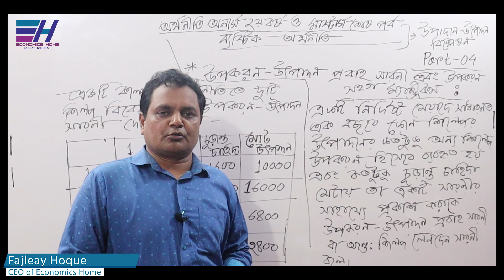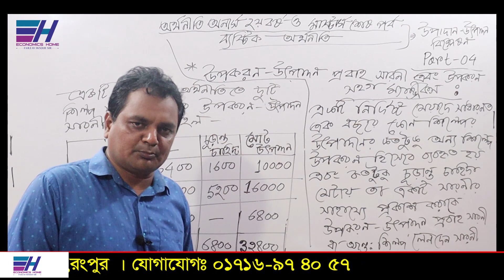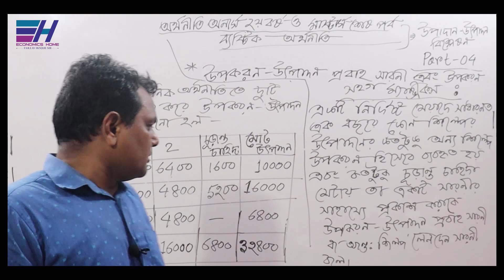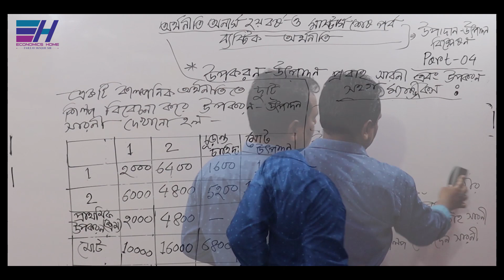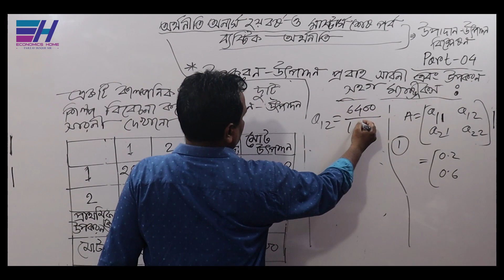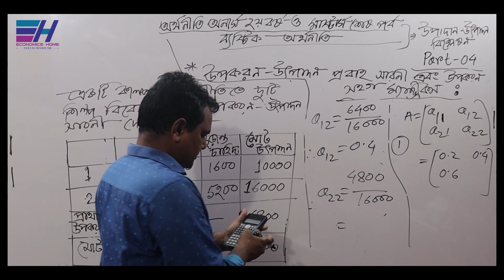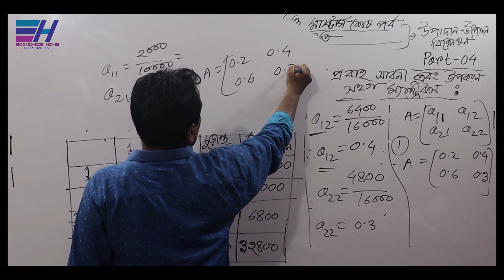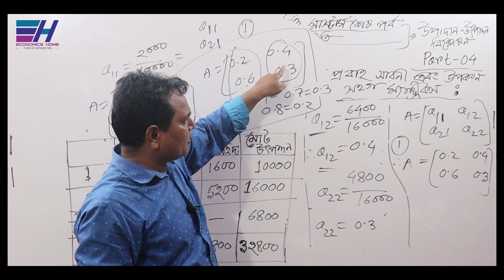উপকরণ-উৎপাদন প্রবাহ সারণী ও উপকরণ সহগ ম্যাট্রিক্স | PART-04 | 2nd year & Masters | Economics Home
উপকরণ-উৎপাদন প্রবাহ সারণী ও উপকরণ সহগ ম্যাট্রিক্স | PART-04 | Input-Output Analysis | Hon's 2nd year & Masters | Economics Home |

জাতীয় বিশ্ববিদ্যালয়ের অধীনে অর্থনীতি অনার্স  ২য় বর্ষ ও মাষ্টার্স এর ”ব্যষ্টিক অর্থনীতি ( Micro Economics) ”   বিষয়ের     ”উপাদান-উৎপাদন বিশ্লেষণ (Input-Output Analysis)” অধ্যায়ের  “ উপকরণ-উৎপাদন প্রবাহ সারণী ও উপকরণ সহগ ম্যাট্রিক্স'' সম্পর্কে  আলোচনা করা হয়েছে ।

Thanks
Fajleay Hoque